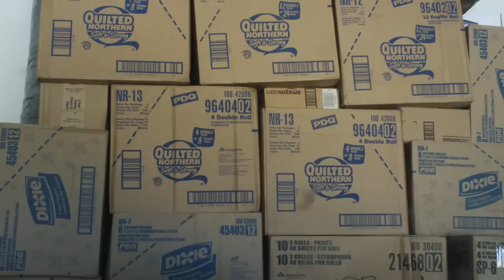Il debito pubblico americano